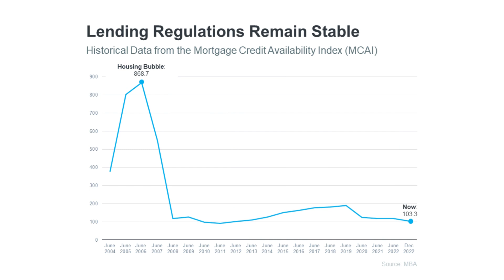Why Today’s Physician Housing Market Isn’t Headed for a Crash | Physician Mortgage Loans in Texas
During the lead-up to the housing crisis, it was much easier to get a physician loan than it is today.